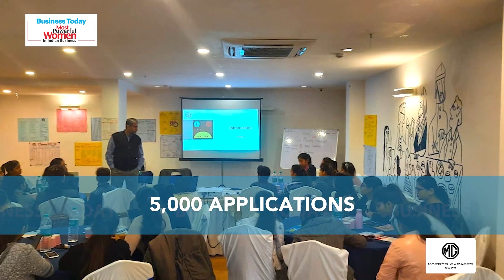MG Motor mentors women, launches 'womentorship'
The automobile company employees talk about a culture of diversity. MD Rajeev Chaba talks about building a pipeline of women leaders. The company will be mentoring women from underprivileged backgrounds for entrepreneurship.

Oriflame

Bosch